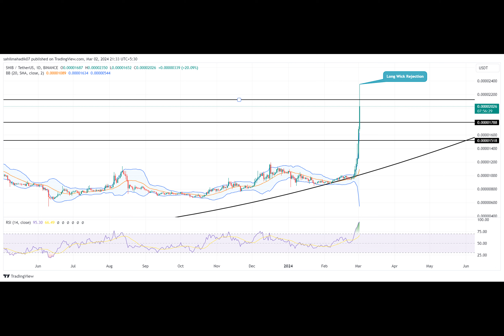Shiba Inu Price Hits 22-Month High Amid Key Onchain Activity, Will Rally Continue?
Have you heard the one about the Shiba Inu that went to the moon? No? Well, here it is.